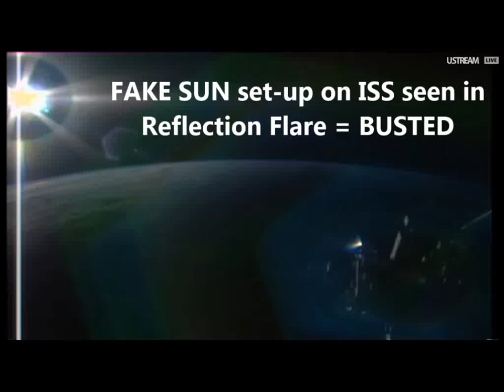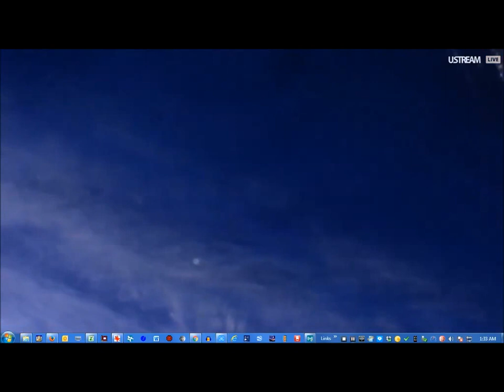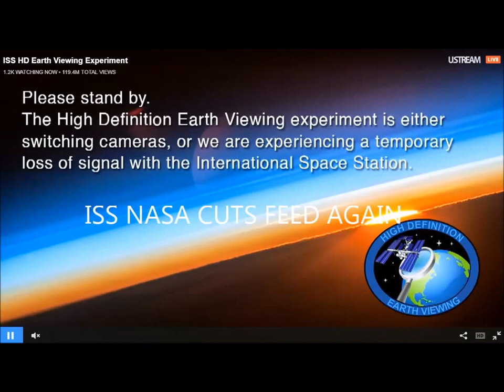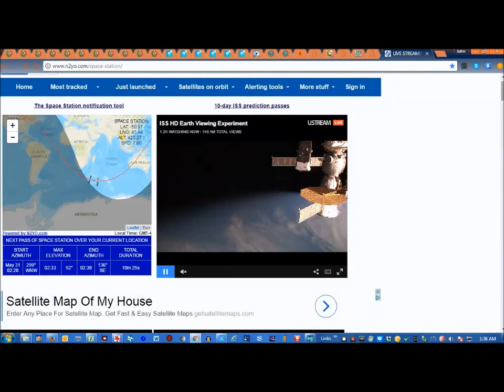05 31 2017 BUSTED Intl Space Station - REFLECTION SHOWS FAKE SUN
Welcome & Hi to All,
  I think I found and taped the FAKE SUN that Int'l Space Styation has Created with at least 1,  FAKE SUN!!

Thank you for Visiting my site. Please Press the Like Button if you enjoyed the presentation of an Entertainment Purpose Only UFO Video.

Steve Olson WSO GNN WI  (Forming Groups across the World, for his Ministry, please watch one of his shows as he has the info at the very end of his Videos.)
Scott of PLANT X NEWS, Nibiru PLANET X 2016, xFactyor radioblog!! And SAD NEWS, as Scxott's PhD PHYSICIST, who has been Treated by BEING FIRED BY UNBIVERSITY FROM "THE GOV'T GOOGLE YOUTUBE TROLLS"!!!
Chris Potter CA
Leak Project with Rex Behr
Nibiru PLanet X 2016 with Scott
Secureteam10 & same in Facebook
Planet 7X - Gill Broussard (Gill has many files to Download Free in (.pdf)'s for his Theories from the Bible, Chinese Documents, etc)
Ditrianum
Dutchsinse  youtube LIVE for Earthquake 3D
MLordandGod - Lisa Haven covers many Issues including Obama's E.X.O.'s  U.N. Secret Agenda's & Proposal into the U.S. by UN Articles, etc.
InfoWars The Alex Jones Show
The John Moore Show
thirdphaseofthemoon
DAHBOO77
Mastthew Rogers
Mark Ekawamai - FINAL HOUR Series, (last one produced was #82)

Music from a series from collections from myself or from youtube that is selected from approved copyrighted & paid by monetary Ads music.

An Entertainment Purposes Only UT Channel.
Will Bradford
West Michigan